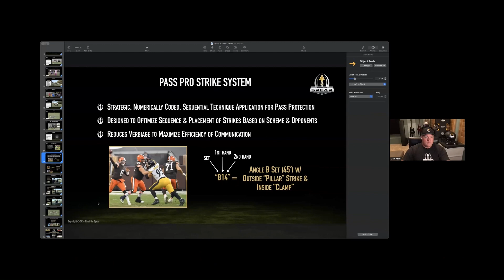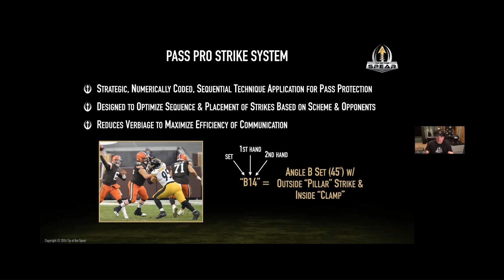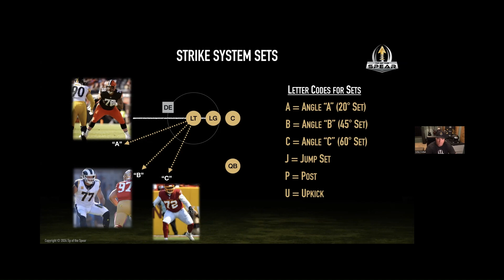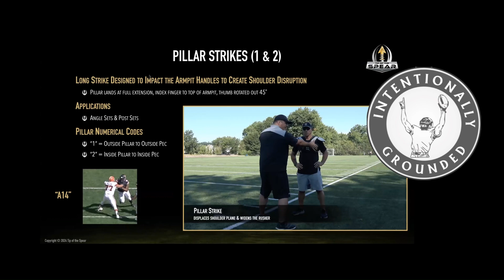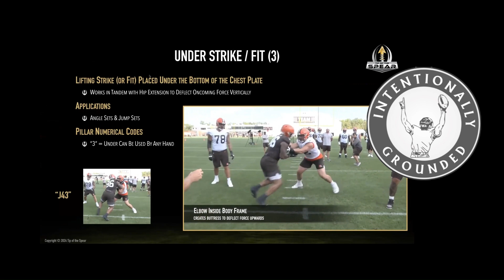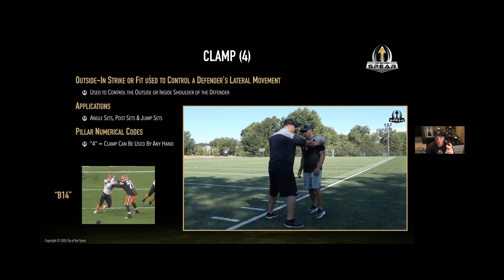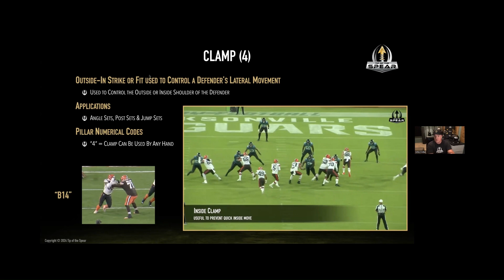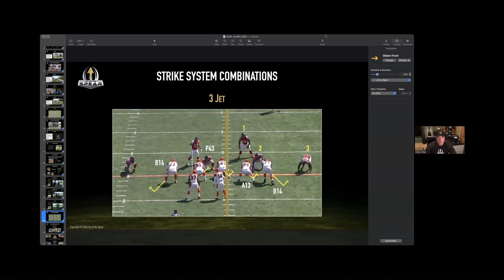Tip of the Spear Strike System Pass Protection with Mike Pollak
Tip of the Spear Coach Mike Pollak discusses the strike system used within the program and details how to implement the system and apply it to Pass Protection for your Offensive Line